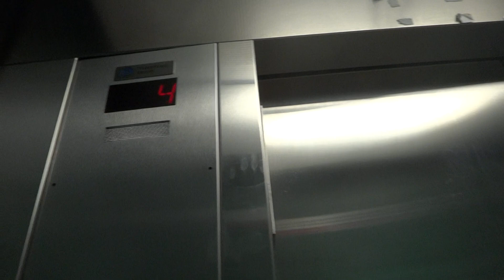Feburary 2012 Video- A Quick Ride On The elevator at health Sciences Center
this is another flashback video